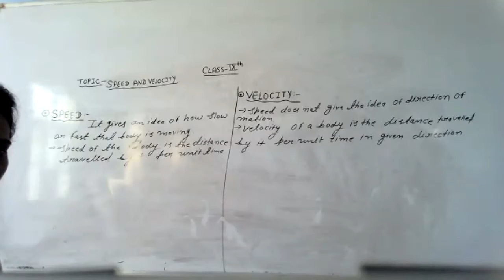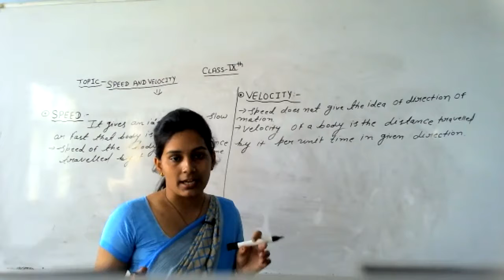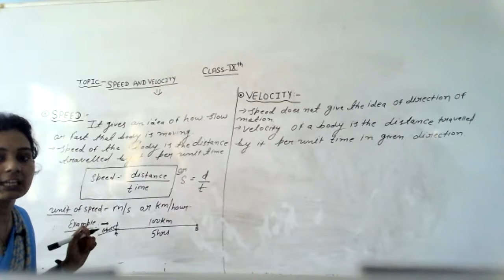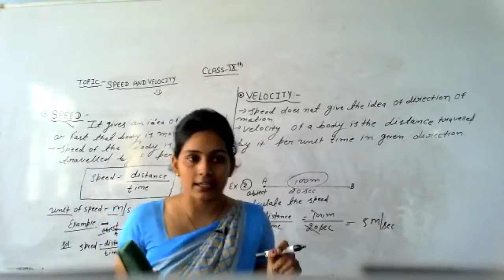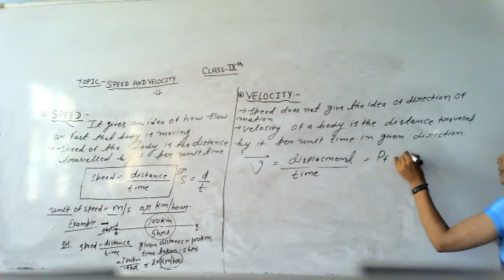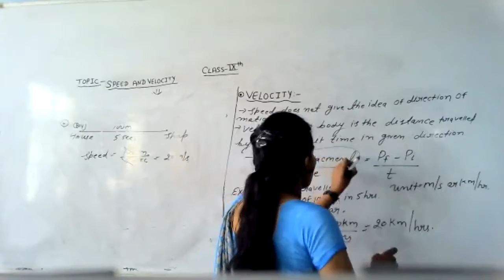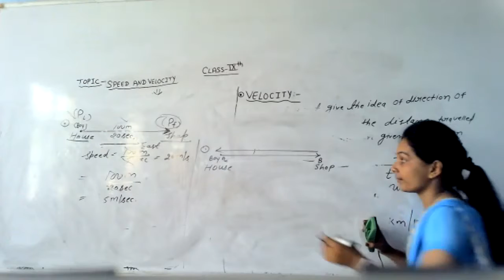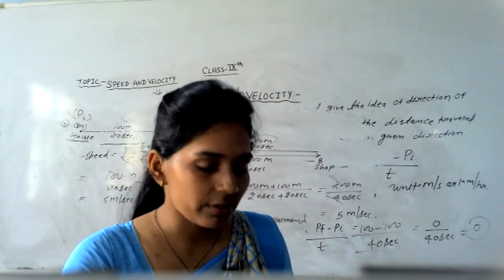LIVE CLASS-9th-(EM) SCI.SPEED AND VELOCITY (17.07.21)